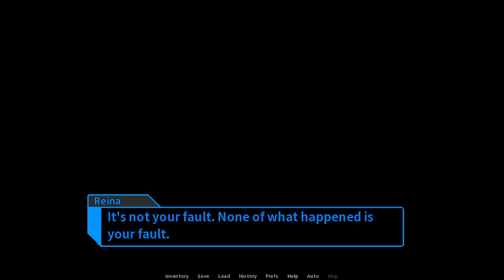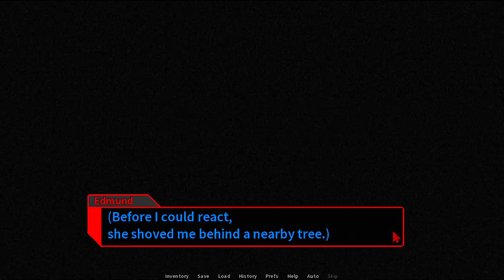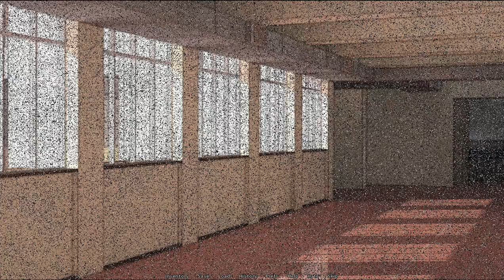Let's Play 12 Hours to Die: Part 10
We reminisce on some crazy camping days before getting a real bombshell dropped on us.